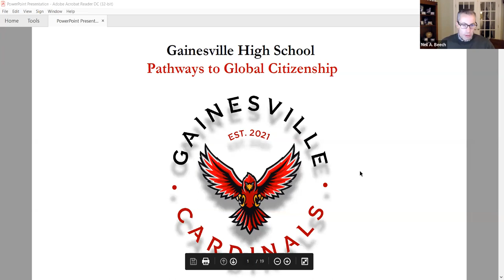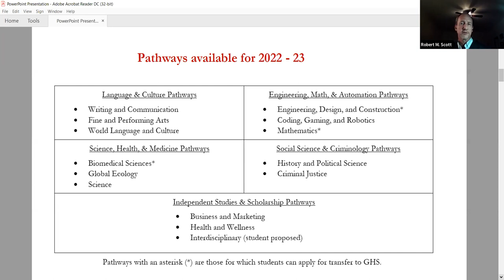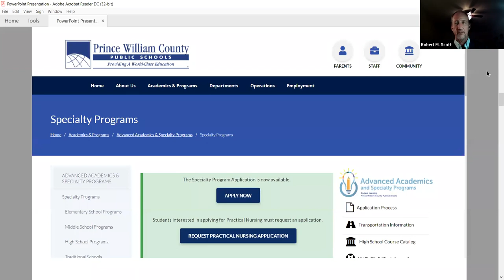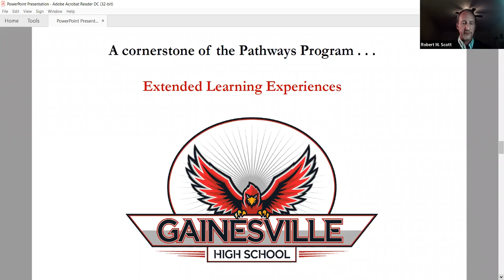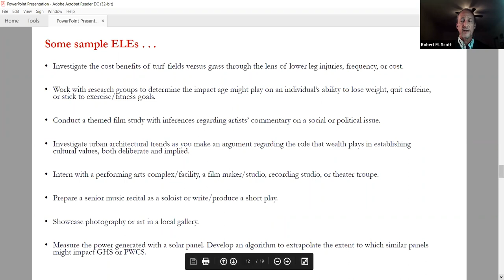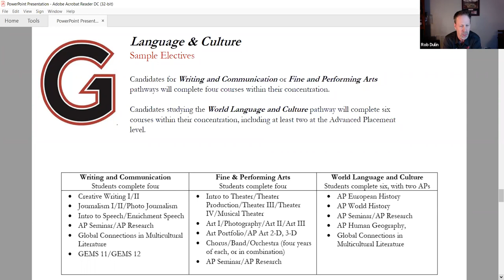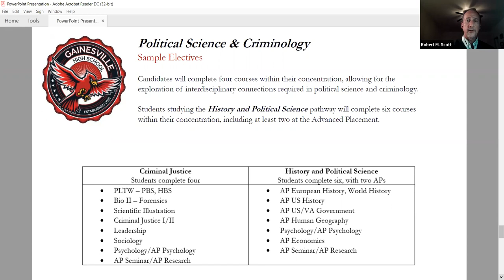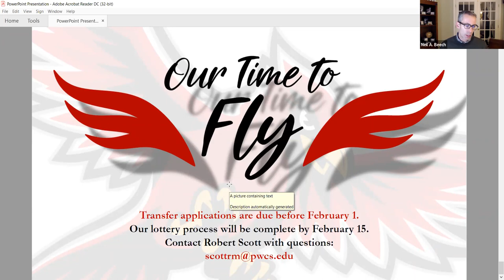Specialty Program Webinar